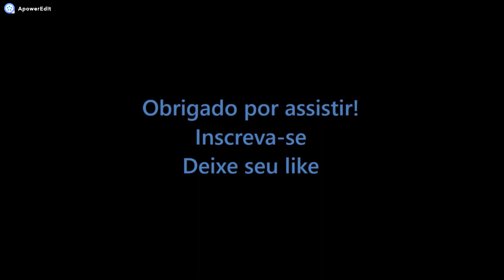CALL OF DUTY BO4: NUCLEAR, ARMA DA VEZ (VAPR-XKG)